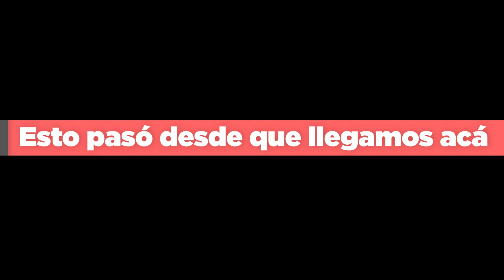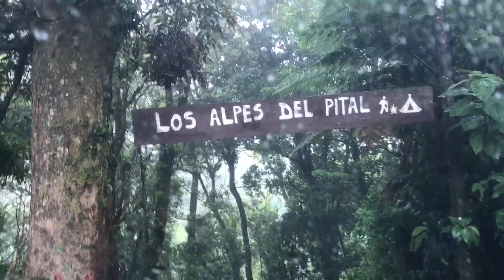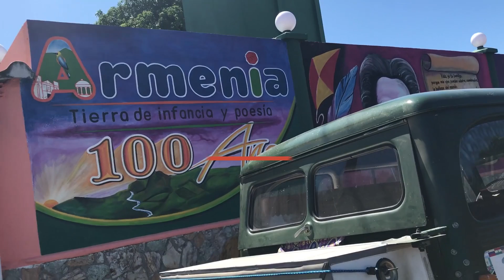▷【Familia Salvadoreña 🇸🇻】¡NOS ADOPTA! 👈 y 👉 Nos RENUEVA la Camioneta 🚙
» El Salvador 🇸🇻 nos ha LLENADO de CARIÑO desde el 1º día, Pero hoy... cruzan los límites! y Cyntia CASI se muere de un SUSTO😱🔥👉 Entrá a verlo ►►

Estamos manejando ✅ desde Argentina hasta Alaska ✅ sin ahorros, con un auto antiguo y sin apuro, nos acompañás?

 ::¿QUERÉS COLABORAR CON EL VIAJE?::
Si te sentís parte de esta aventura, te reís, llorás, viajás con nosotros y te gustaría apoyarnos, podés colaborar a través de Paypal que lo usaremos para que Andy se tome un café y siga editando los próximos videos o para ponerle unos litros de gasolina a la Estanciera y que nos siga llevando por América
¡Gracias! 😄

:::PREGUNTAS FRECUENTES:::
👉 ¿Siguen en El Salvador o en qué país están? te invitamos a que ingreses a nuestro ✅INSTAGRAM en el perfil siempre ponemos en dónde estamos.

👉 ¿Cómo hacen para viajar tanto? deben tener mucho dinero! en este video podés tener una idea de cuánto gastamos por mes y en este otro te mostramos cómo nos financiamos

👉 ¿Estaban en México y ahora en El Salvador, ya no van hasta Alaska? en este video te explicamos en detalle qué estamos haciendoporqué volvimos a Centroamérica

👉 ¿No van a pasar por Honduras? Claro que si! y lo verás en los próximos videos

👉 ¿Cómo hicieron para cruzar de Colombia a Panamá? en este video te mostramos cómo cruzamos la camioneta y en este otro te mostramos cómo cruzamos nosotros (y casi no vivimos para contarlo)

👉 ¿Cómo se llama esa linda canción con la que cierran todos los videos? acá te contamos la historia de nuestra canción

👉 ¿Qué es ese mate que toman todo el tiempo? en esta web podés encontrar toda la información sobre esta bebida típica argentina

¡ESPERAMOS QUE DISFRUTES DEL VIDEO Y GRACIAS POR ACOMPAÑARNOS EN ESTA AVENTURA!

🎶 Viajar Vale La Pena (canción oficial) - Diego Varone & Verónica

.::Viajar Vale La Pena::.
¡Gracias por ser parte de este sueño que cada vez llega más lejos!

Publicado el Sábado 25 de Enero de 2020
Andy, Cyntia & Stancy (nuestra estanciera)